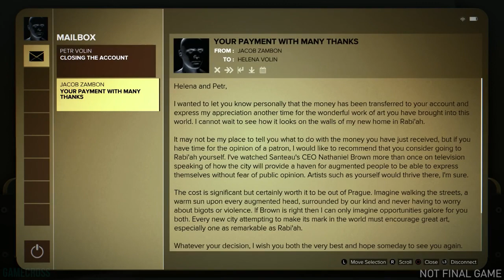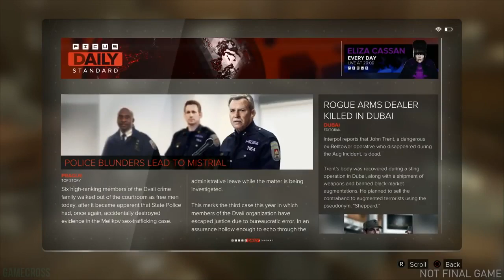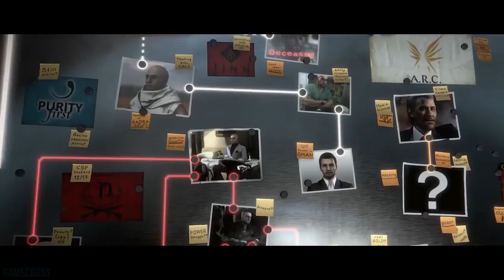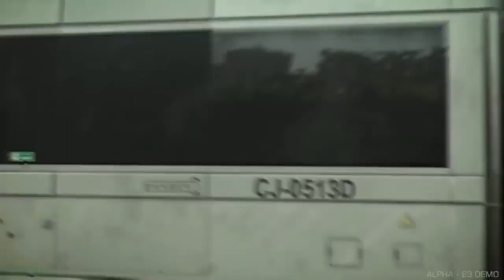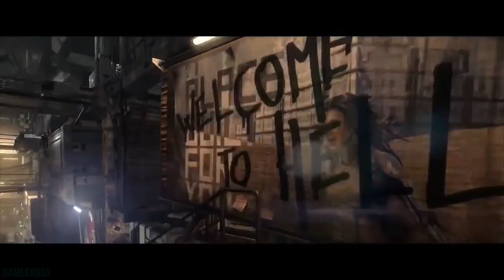Deus Ex: Mankind Divided Walkthrough PART 1 (1 HOUR GAMPLEAY)(PS4/XboxOne/PC)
Deus Ex: Mankind Divided Walkthrough Part 1 ENDING

Deus Ex: Mankind Divided is an upcoming cyberpunk-themed action role-playing stealth video game developed by Eidos Montreal and published by Square Enix as a sequel to the 2011 Deus Ex: Human Revolution. Set two years after Human Revolution, Mankind Divided features the return of Adam Jensen, with new technology and body augmentations. It is played from the first-person perspective, with a third-person perspective cover system.

Deus Ex: Mankind Divided Part 1
Deus Ex: Mankind Divided Walkthrough
Deus Ex: Mankind Divided Playthrough
Deus Ex: Mankind Divided Gameplay
Deus Ex: Mankind Divided ENDING